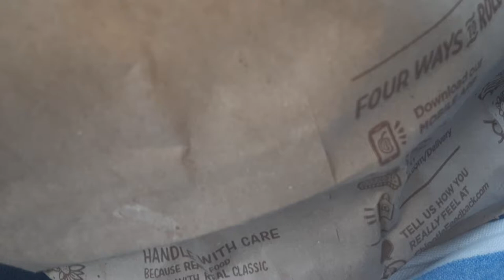I ate at chipotle! ( man behind a camera )